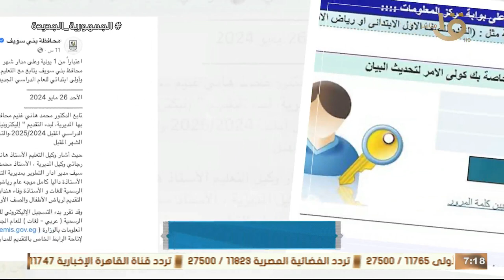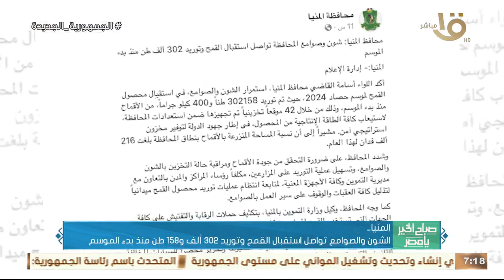التقديم "إلكترونيا" لرياض الأطفال وأولى ابتدائي أول يونيو